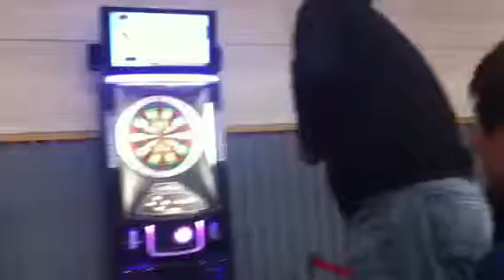POT Event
이벤트 주체할수 없는 유혹